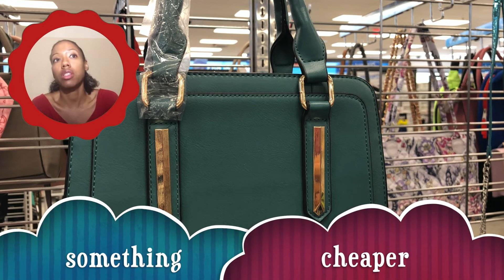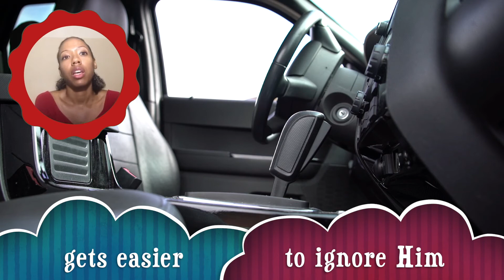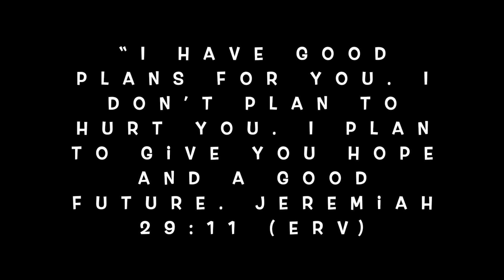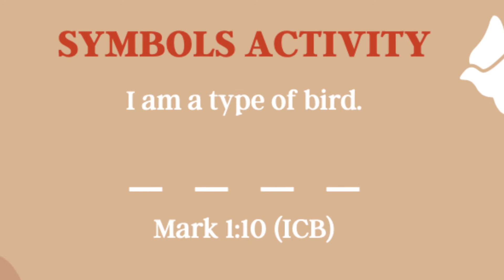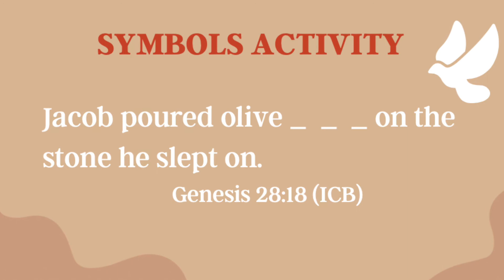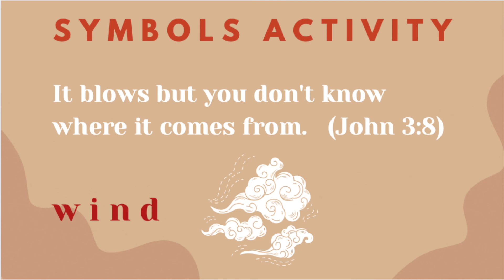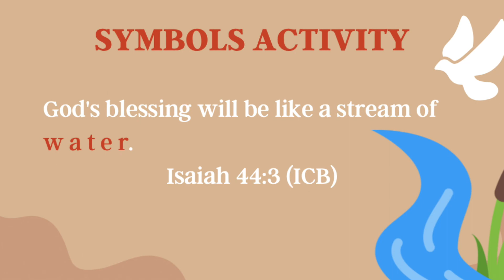Kids Holy Spirit Week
Kid's Holy Spirit material for the Caribbean Union - January, 2022.  This story was written by Linda A. Ambrose, Director of Children's Ministries in the North Caribbean Conference of Seventh-day Adventists.  The story entitled, "Pushing Friends Away" teaches what it means to grieve the Holy Spirit.